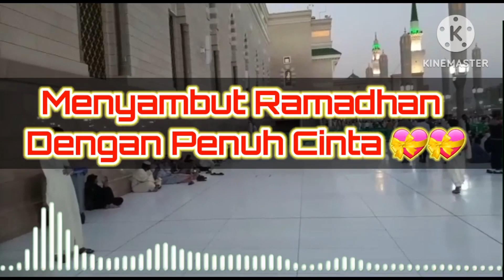SAMBUT RAMADHAN DENGAN HATI PENUH CINTA ❤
ramadhan,
ramadhan tiba,
ramadhan maher zain indonesia,
ramadhan maher zain arabic,
ramadhan 2023 berapa hari lagi,
ramadhan sananta,
ramadhan 2023,
ramadhan tajalla,
ramadhan maher zain cover,
ramadhanu tajalla wabtasama,
ramadhan tiba remix,
ramadhan maher zain,
ramadhan zain,
ramadhan ai khodijah,
ramadhan al buthi,
ramadhan aishwa nahla 2022,
ramadhan andy samuel,
ramadhan artis,
ramadhan arab,
ramadhan aishwa nahla cover,
ramadhan alafasy,
ramadhan anugrah dari sang maha rahman,
ramadhan adi hidayat,
ramadhan berkah selfi,
ramadhan berapa hari lagi,
ramadhan bulan yang penuh berkah,
ramadhan berkah indosiar,
ramadhan brunei,
ramadhan berkah trans tv,
ramadhan bassman,
ramadhan bulan ibadah bulan kerahmatan,
ramadhan bulan kemenangan,
ramadhan bersama leslar,
budi ramadhan,
budi ramadhan x8 terbaru,
bajaj bajuri ramadhan,
bulan ramadhan,
bulan ramadhan 2023,
berapa hari lagi ramadhan 2023,
boboiboy ramadhan,
bus ramadhan tiba,
backsound ramadhan,
boboiboy ramadhan tiba,
ramadhan cover,
ramadhan cup futsal,
ramadhan cinematic,
ramadhan cover aisyah,
ramadhan cover cowok,
ramadhan cup 2021,
ramadhan channel,
ramadhan cover perempuan,
ramadhan ceng zamzam,
ramadhan cek,
crew andra ramadhan,
cover roni ramadhan,
ceramah bulan ramadhan,
ceramah ramadhan,
cover iqbaal ramadhan,
cara download addon ramadhan di minecraft,
christmas x ramadhan,
cara bayar fidyah puasa ramadhan,
ciuman bibir iqbaal ramadhan,
cinta ramadhan,
ramadhan datang,
ramadhan di hati lirik,
ramadhan di negri orang,
ramadhan dan ramona full movie,
ramadhan dj,
ramadhan datang tompi lirik,
ramadhan di kampung,
ramadhan di amerika,
ramadhan di rumah uya,
ramadhan di indonesia,
doa bulan rajab sya'ban dan ramadhan,
dj marhaban ya ramadhan,
dj ramadhan tiba,
dewa budjana andra ramadhan,
dian ramadhan 76,
dj wahyu ramadhan,
doa puasa rajab dan qadha ramadhan,
deni ramadhan,
dilan iqbaal ramadhan,
doa puasa qadha ramadhan,
ramadhan editz,
ramadhan edit,
ramadhan eka,
ramadhan elvy sukaesih,
ramadhan el suraya,
ramadhan ejen ali,
ramadhan el mighwar,
ramadhan eltokhy,
ramadhan edition 2022,
ramadhan eka prayoga,
ersya ramadhan,
ejen ali ramadhan,
edisi ramadhan,
ernest prakasa iqbaal ramadhan,
ervan ramadhan,
efek gitar andra ramadhan,
elvina andini ramadhan,
ejen ali misi ramadhan,
ecko show ramadhan,
efek andra ramadhan,
ramadhan film,
ramadhan faik rauf,
ramadhan fest,
ramadhan free fire,
ramadhan fishing,
ramadhan funny,
ramadhan fashion,
ramadhan full album,
ramadhan ff,
ramadhan fair medan 2022,
film iqbaal ramadhan,
fikri ramadhan,
fikri ramadhan hasibuan,
film ramadhan,
film iqbaal ramadhan terbaru,
festival ramadhan indosiar 2022,
film bulan ramadhan,
film upin ipin ramadhan,
fahrurozi ramadhan,
film ramadhan jadul,
ramadan gana,
ramadhan gen halilintar 2021,
ramadhan geng tato,
ramadhan gacha,
ramadhan green screen,
ramadhan gus azmi,
ramadhan gita gutawa,
ramadhan gasentra,
ramadhan gorontalo,
ramadhan gta,
gilang ramadhan,
giorgio ramadhan fortuner,
gta mod ramadhan,
gta mod ramadhan terbaru 2022,
gilang ramadhan solo drum,
gta ramadhan terbaru 2022,
grup ramadhan 2023,
gitar andra ramadhan,
gilang ramadhan indra lesmana selamat tinggal,
giorgio ramadhan,
ramadhan hadirmu anugerah dari sang maha rahman,
ramadhan hadad alwi,
ramadhan horeyes gaming,
ramadhan hadroh,
ramadhan hasibuan,
ramadhan hu ya habib,
ramadhan happy 76,
ramadhan hilalmu datang menerangi,
ramadhan hadirmu anugerah dari sang maha rahman lirik,
ramadhan halal,
hello you iqbaal ramadhan lirik,
haddad alwi marhaban ramadhan,
hello you iqbaal ramadhan,
habib ramadhan,
higgs domino budi ramadhan,
haidar ramadhan,
hazel ramadhan,
haikal ramadhan,
haddad alwi lagu anak marhaban ya ramadhan,
habib ramadhan ocu terbaru,
ramadhan ini seventeen,
ramadhan indonesia maher zain,
ramadhan itu berkah trans tv,
ramadhan i miss you,
ramadhan ivo,
ramadan in indonesia,
ramdhan it explorer,
ramadhan instrumental,
ramadhan indosiar,
ramadhan ivo vs tekno tuner,
iqbaal ramadhan,
iklan ramadhan 2023,
iklan ramadhan jadul,
iqbaal ramadhan tonight show,
iqbaal ramadhan podcast,
iklan ramadhan,
iqbaal ramadhan rindu sendiri,
ihsan ramadhan,
iqbaal ramadhan dan vanesha prescilla,
iqbaal ramadhan hello you,
ramadhan jaman dulu,
ramadhan jadul,
ramadhan jazz festival 2022,
ramadhan jatuh pada tanggal 2023,
ramadhan jangan pergi episode 1,
ramadhan jazz festival 2019,
ramadhan jazz festival,
ramadhan jangan pergi,
ramadhan jangan pergi episode 16,
ramadhan jatuh tanggal berapa,
dj ramadhan,
dj ramadhan tiba full bass,
dj ramadhan maher zain,
dj ramadhan tiba full bass 2022,
dj ramadhan 69 project,
dj ramadhan race,
dj ramadhan di hati,
dj ramadhan tiba jungle dutch,
dj ramadhan tiba versi ff,
dj ramadhan tiba 2023,
ramadhan ku rindu untuk bertemu,
ramadan kareem,
ramadhan karaoke,
ramadhan kahfi,